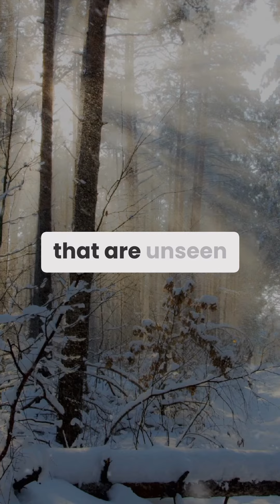Day 94:"Eyes on the Eternal"